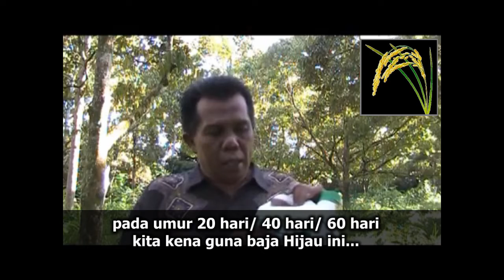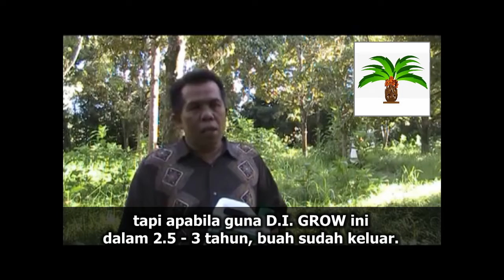DI GROW | BAJA UNTUK TANAMAN PADI, GETAH DAN SAWIT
D.I. GROW adalah baja cecair yang dirumus khas dengan makronutrrien, mikronutrien, asid humik dan esktrak Acadian seaweed. Baja ini mesra alam dan dapat membantu tumbesaran pokok-pokok, sayur-sayuran, buah-buahan dan bunga-bungaan. Selain itu, ia juga memperbaiki kualiti tanah, serta meningkatkan kualiti dan kuantiti hasil tanaman.